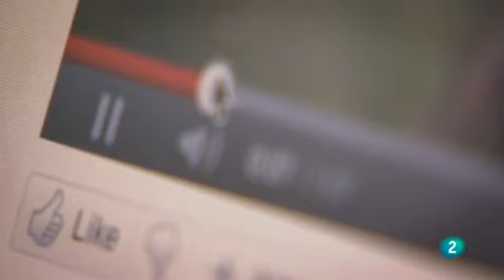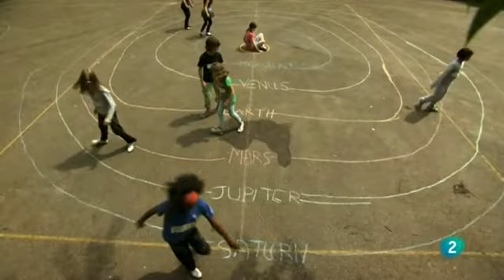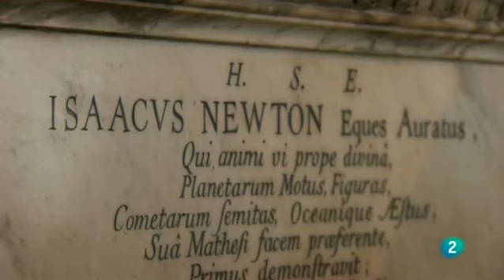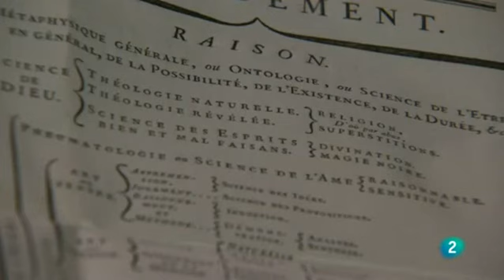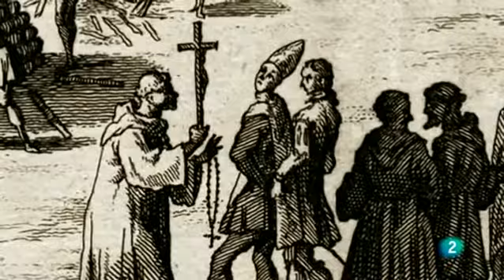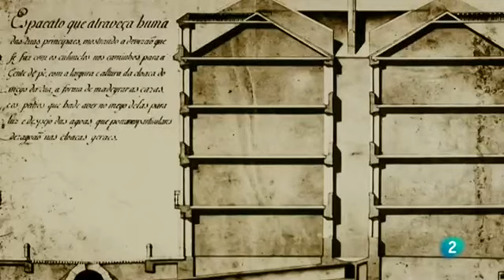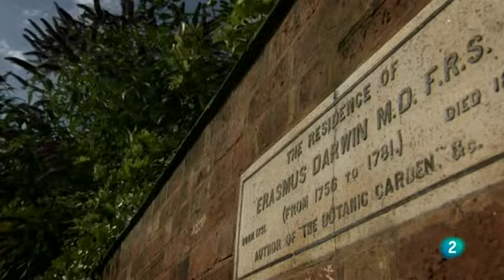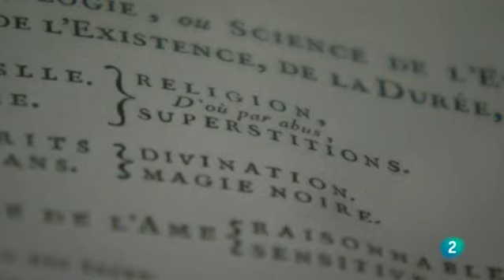EL PODER DEL CONOCIMIENTO - Documental (2011)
Desde el s.XVII el pueblo viene luchando por mantener vivas las ideas surgidas durante la Ilustración; libertad, igualdad, derechos humanos, educación, conocimiento compartidos... Pero solo si ayudamos a los niños a comprender el valor de estos logros, estaremos contribuyendo al progreso.